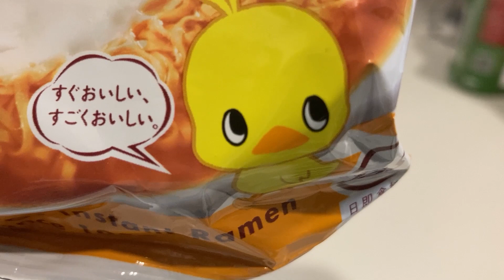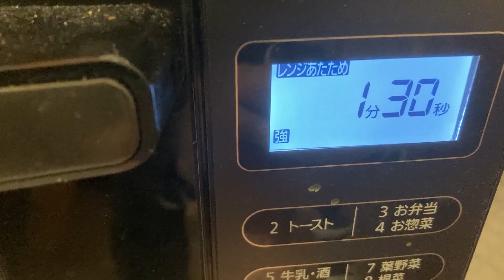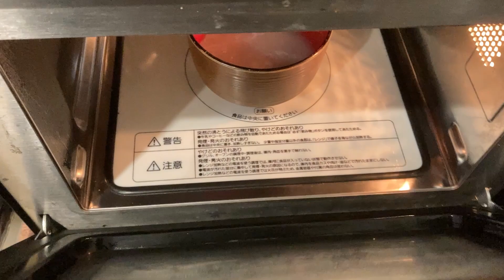夜食にミルクバターチキンラーメンを作って食べてみた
チキンラーメン食べたくなったある日。
どうせならアレンジしたいな、と色々調べてみると美味しそうなレシピがありました。
これまた簡単に作れる絶品レシピ。
唯一難易度が高いのが卵黄と卵白を分けるところ。

▶レシピ
材料（1人前）
～ラーメン～
チキンラーメン：1袋
水：150ml
牛乳：150ml
卵黄：1個
にんにくチューブ：1cm
バター：10g

～スープ～
卵白：1個
水：100ml
白だし：小さじ2
（電子レンジ500Wで1分40秒）

▶index
00:00 チキンラーメン
00:07 水
00:09 牛乳
00:15 卵
00:39 白だし
00:48 牛乳水投入
01:00 スープ用水
01:22 麺
01:35 にんにく
01:55 盛り付け
02:05 卵黄
02:13 バター
02:25 完成
02:37 食事

▶About Me
家族4人でのんびり暮らしているかろです。
シンプルに料理を作っては食べてます。

▶More...
字幕の色や大きさを変更することができます。
PC：⚙（設定）→字幕→オプション
iPhone：端末の設定→アクセシビリティ→標準字幕とバリアフリー字幕
Android：⚙（設定）→字幕→デバイスの設定（青字）→字幕を使用する